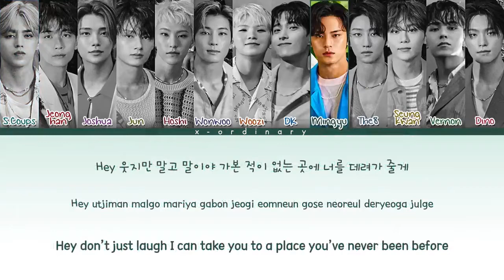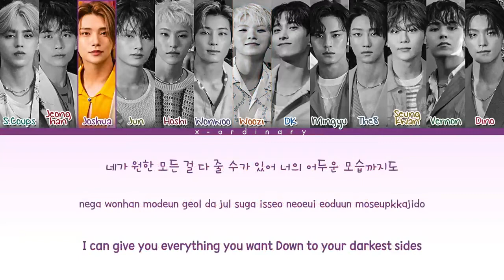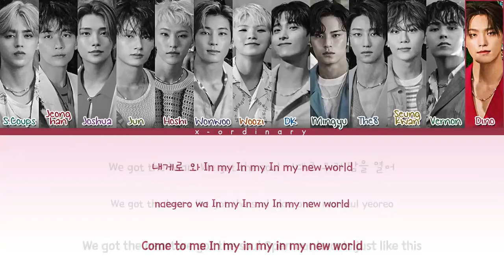Seventeen(세븐틴) '_World' Lyrics (Color Coded Lyrics) 가사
Color Coded Lyrics Eng Rom Han